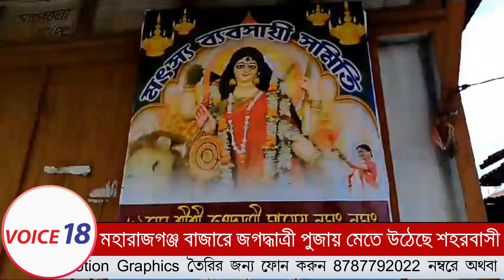Agartala : মহারাজগঞ্জ বাজার মৎস্য ব্যবসায়ী সমিতির উদ্যোগে জগদ্ধাত্রী পূজার আয়োজন || VOICE 18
VOICE 18
Name of Production House: FLAXEN MEDIA WORKS